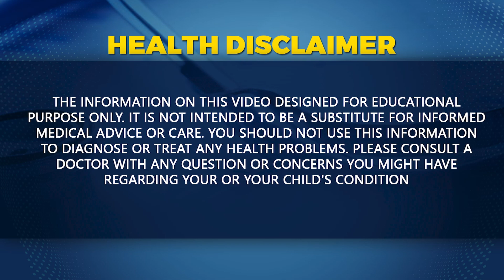కొత్తిమీర, పుదీనా ఇలా నిల్వచేయండి ఎన్నిరోజులైనా అసలు పాడు కావు | How To Store Coriander